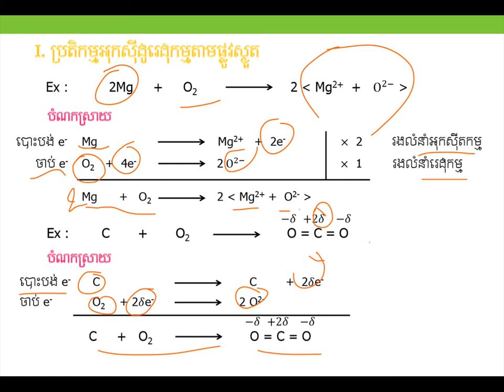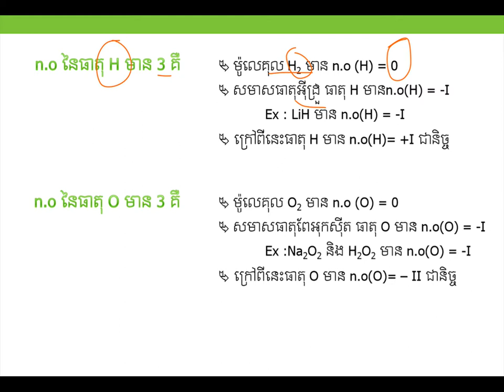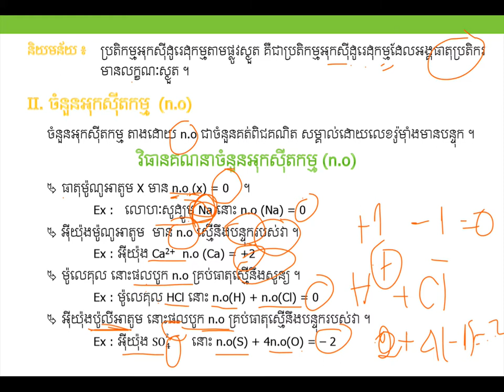ចំនួនអុកស៊ីតកម្ម||Oxidation Number||គីមីថ្នាក់ទី១១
ចំនួនអុកស៊ីតកម្ម|មេរៀនទី៣ជំ៣
ដកស្រង់ចេញពីសៀវភៅរបស់ក្រសួងអប់រំ យុវជន និងកីឡា
ជំនួយដល់ការសិក្សារបស់សិស្សានុសិស្សថ្នាក់ទី១២
គោលបំណងចែករំលែកចំណេះដឹងគីមីវិទ្យា